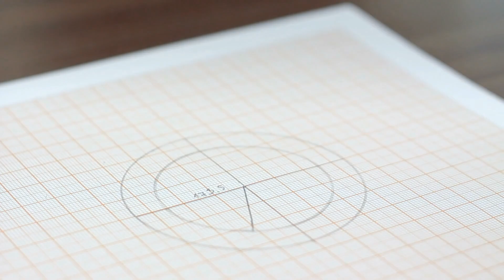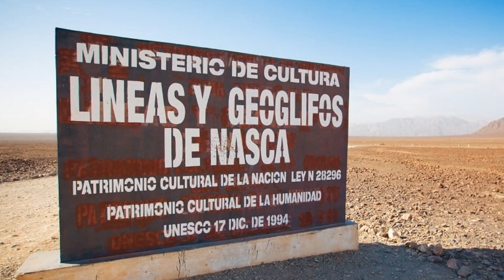Os Segredos Ocultos das Linhas de Nazca: Desenhos Misteriosos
Junte-se a nós enquanto desvendamos as enigmáticas Linhas de Nazca, antigos geoglifos no deserto peruano que intrigam arqueólogos, historiadores e entusiastas há décadas. Descubra os segredos ocultos por trás desses desenhos misteriosos e seu significado.

Guia de Tempo:
00:00 Introdução às Linhas de Nazca
00:35 Descoberta e Estudos Iniciais
01:12 Características e Técnicas de Criação
02:14 Teorias sobre o Propósito das Linhas
03:40 A Civilização Nazca
05:00 Tecnologias Modernas e Novas Descobertas
06:15 Desafios de Preservação
07:05 Impacto Cultural e Econômico
07:30 Conclusão e Legado Duradouro

Não perca esta jornada por um dos maiores mistérios arqueológicos do nosso tempo.